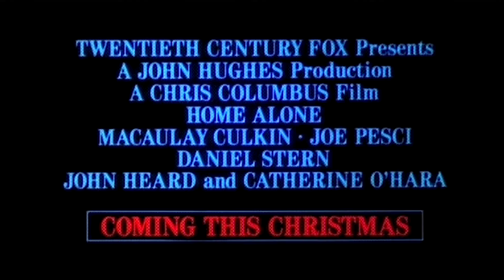Home Alone - Theatrical Trailer Remastered in HD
The original trailer recut from a 1080p source. Some changes had to be made due to the trailer and movie having different cuts or even takes of the same shots. Some shots were lifted from the trailer as they could not be found at all.